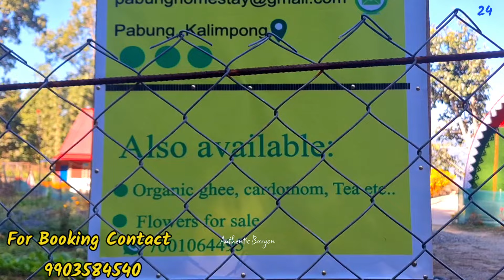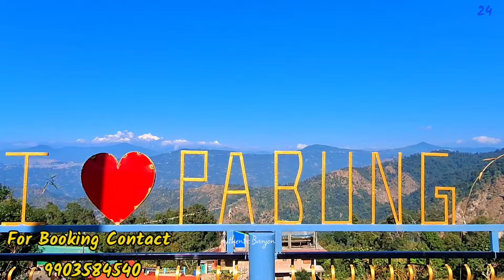Pabong / Pabong Homestay / Offbeat Destination in North Bengal/ Offbeat Kalimpong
Your Queries 👇
Authentic Banjon
pabong
pabong homestay
pabong kalimpong
pabong village
pabong homestay kalimpong
pabong north bengal
pabong home stay
new pabong homestay
offbeat north bengal tour
offbeat destination in north bengal
north bengal offbeat destination
north bengal offbeat places
new offbeat places in north bengal

🎶Music Credit 🎶

Other Video Links 👇

Samthar

Panbu

Kaffergaon

Charkhole

Kalimpong